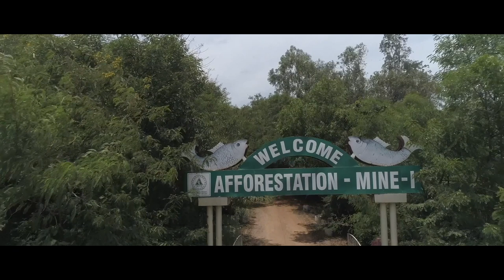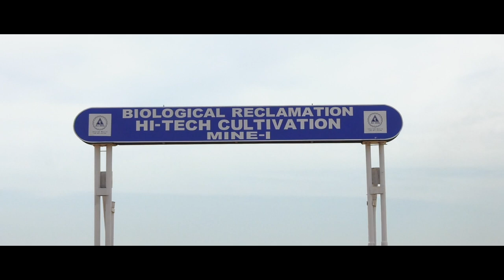A Film on NLCIL Mines - Sustainable Land Reclamation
@NLCIL Sustainable Land Reclamation